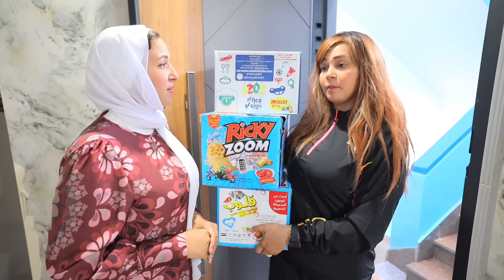بنت صغيرة تكسب هديا كتير في الشيبسي - شوف حصل ايه !!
بيكم احنا اقوى اسطورة فى مصر 🤜
لازم تشترك فى القناة و تفعل الجرس علشان يوصلك كل يوم فيديو جديد الساعه ٥

و بدعمكم هنستمر و هنبدع ❤️‍🩹💜